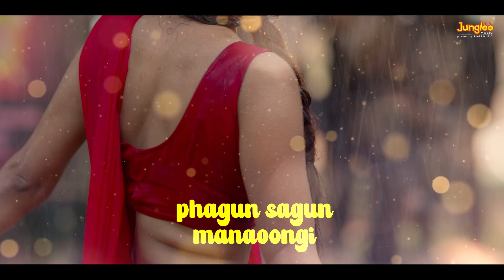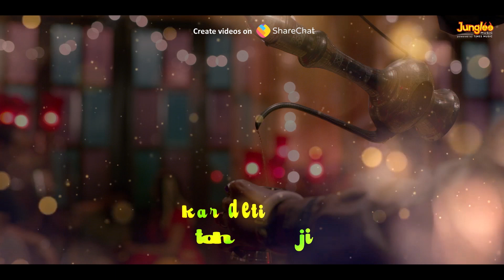Nautanki | Lyrical Video | Inspector Avinash | Randeep Hooda | Pawani Pandey | Vijay Verma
Times Music presents the lyrical video for  'Nautanki,' by Pawani Pandey, from the TV series Inspector Avinash.

INSPECTOR AVINASH Season 1 , Streaming free & exclusively on JioCinema

Presented By: JIO Studios
Produced By: Jyoti Deshpande
Produced By: Neerraj Pathak, Kishan Chaudhary
Starcast: Randeep Hooda , Urvashi Rautela , Abhimanyu Singh , Shalin Bhanot, Freddy Daruwala
Written & Directed By: Neerraj Pathak
Singer: Pawani Pandey
Composer : Vijay Verma
Lyrics: Rajesh Manthan